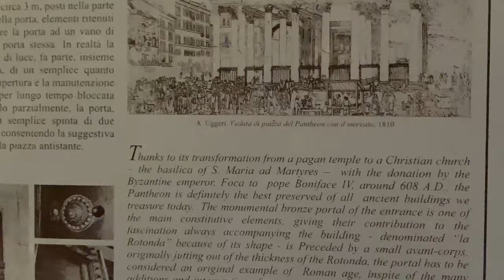ROMA VLOG | Gezi Notları, Görülmesi Gereken Yerler, Nerede Ne Yenir?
İki günlük Roma tatilimizde nerelerde neler yedik, nereleri gezdik, nelere ne kadar para harcadık hepsini sizlerle paylaştık. Daha önce izlediğiniz Roma Vloglarından çok farklı olduğunu iddia ediyoruz. Neredeyse kimsenin bilmediği yerlerde çok güzel İtalyan lezzetleri denedik. Bu arada aşağıda bizim için en güzel İtalya-Roma lezzetleri paylaştık. İyi seyirler!

Mimi e Coco - Lazanya / Tiramisu
Matricianella - Spagetti-Bucatini all'Amatriciana
Carlo Menta - Pizza
Venchi - Dondurma
Sant'eustachio - Gran Caffe